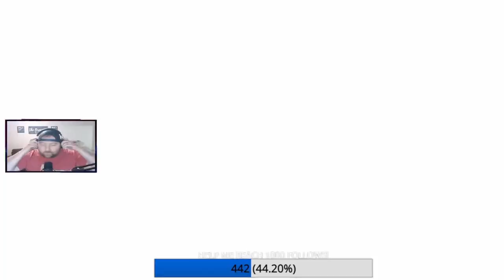🔥 The NEW BUTTERFLY KNIFE And A 15-Kill win on bloodstrike 😱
@ The Messenger B on all socials! :)